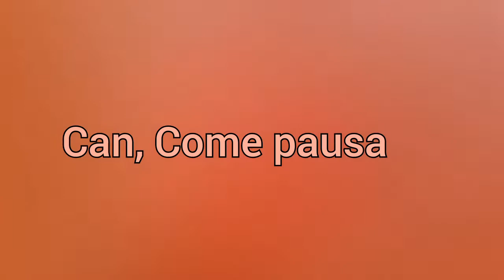We miss Leon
Borde without Leon!
Something rong whith 03:40 music sorry🤓